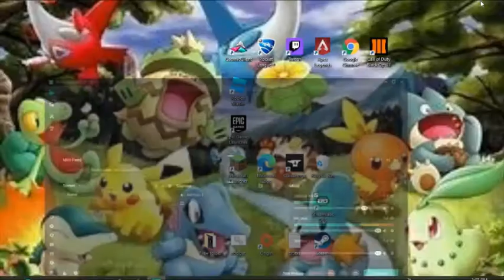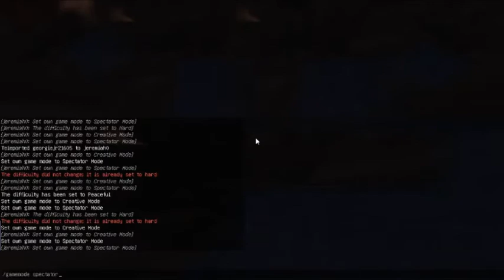minecraft episode 4